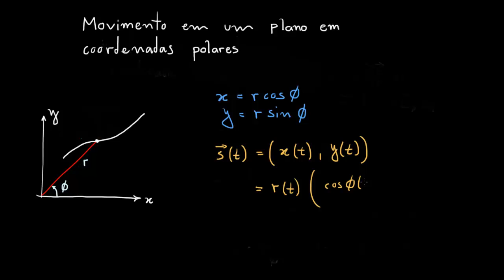9. Movimento em um plano em coordenadas polares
Equações de movimento de uma partícula livre em um plano, em coordenadas polares. Veja quadro negro